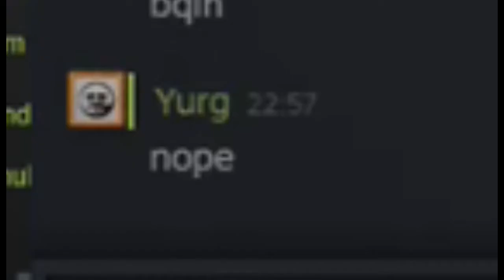Among us part 2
So we bought Among us and it turns out it is a lot of fun and this is how deceitful we really are